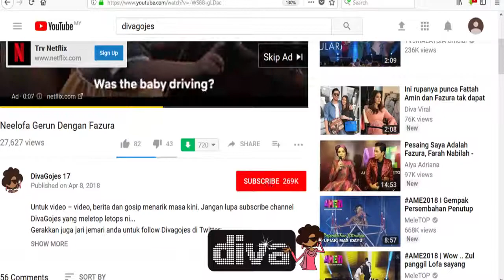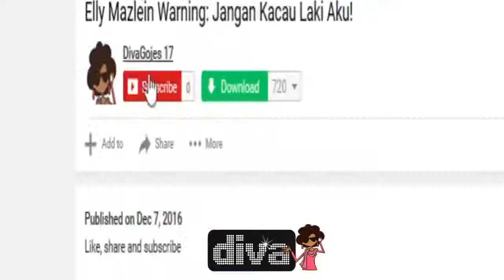Isu Video Kontroversi Syafiq Kyle, Ini Komen Amyra Rosli